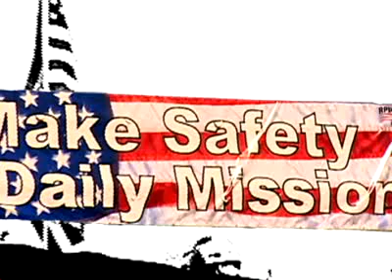2007 Vit Plant Construction Progress video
The Waste Treatment Plant (Vit Plant) is the cornerstone of cleanup at the Department of Energy's (DOE) Hanford site. It will provide a solution to Hanford's radioactive chemical waste from nearly 50 years of nuclear weapons production.  The largest DOE construction project, the Vit Plant, once completed, will use a process known as vitrification to treat and stabilize the waste by blending it with molten glass and placing it in stainless steel canisters.